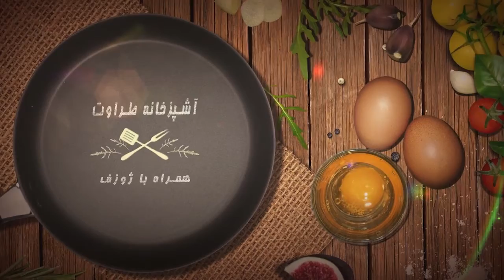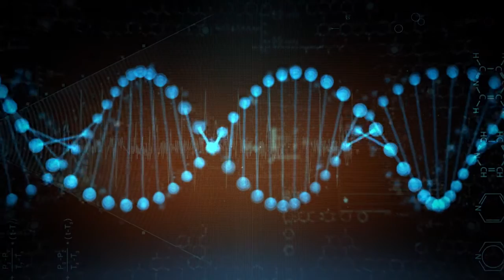06 Taravat S01EP06 QC